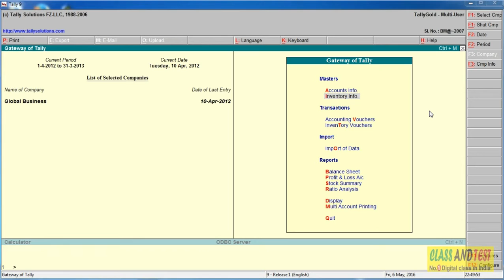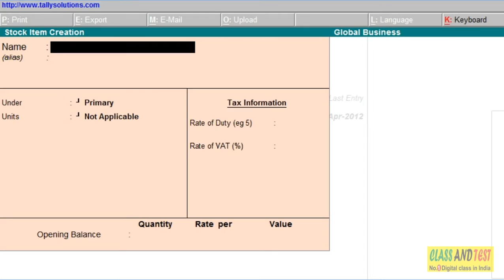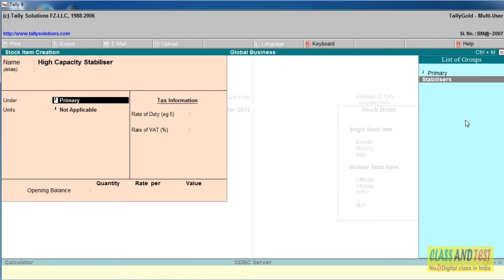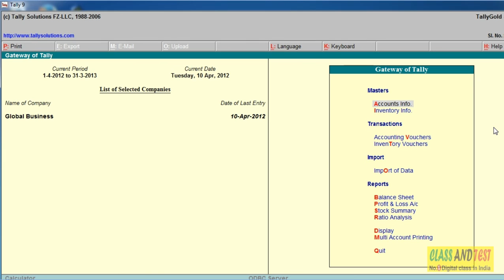Tally 28 Create Stock items High Capacity Stabilisers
Learn Tally Step by Step in Hindi
Learn Tally at Home
PMKVY Tally Class